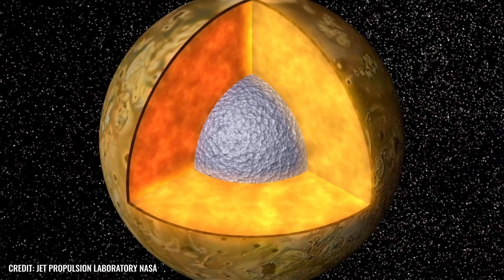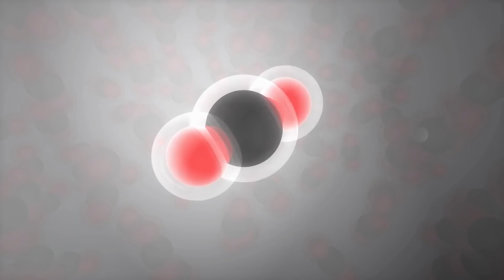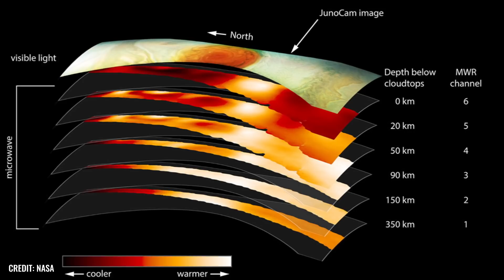¡La NASA acaba de anunciar que la luna IO de Júpiter ha comenzado a enviar mensajes desde la!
Nunca antes un ser humano había visto el gigante gaseoso Júpiter y su fascinante luna Io tan cerca y con tanto detalle. La sonda espacial Juno, que orbita el quinto planeta del sistema solar desde 2016, ha podido desvelar largos misterios y ofrecer impresiones únicas. Hoy queremos compartir con ustedes las más bonitas en este vídeo.